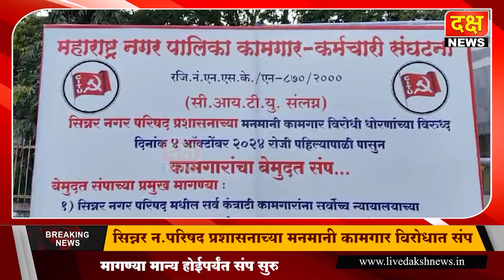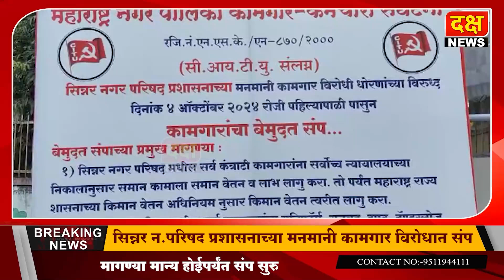दक्ष न्यूज | महाराष्ट्र नगर पालिका कामगार कर्मचारी संघटनेच्या वतीने बेमुदत संप